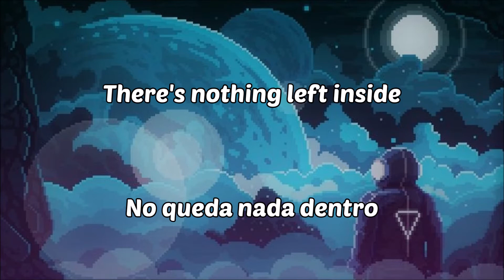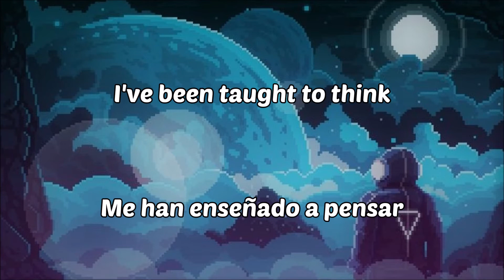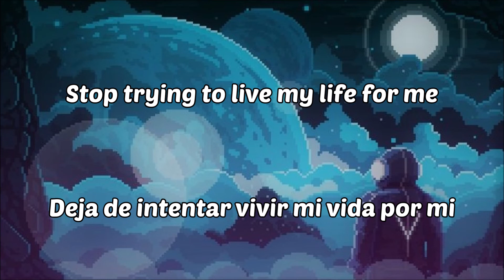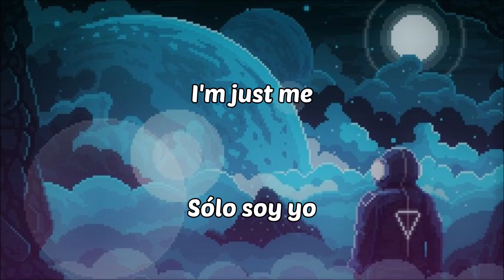Miley Cyrus - Robot (Lyrics English/Español)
--Explicación de la letra--

Song edited due to copyright

"Robot" es una canción incluida en el 3er álbum de estudio de la cantante Miley Cyrus, titulado "Can't Be Tamed", lanzado en 2010.

-Miley's latest single "Don't Call Me Angel" with Lana del Rey and Ariana Grande on Spotify